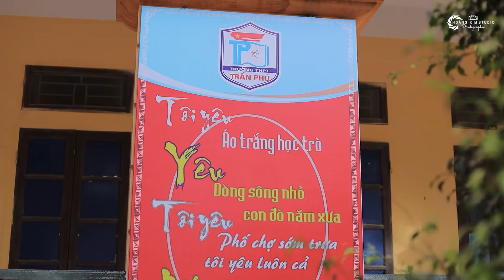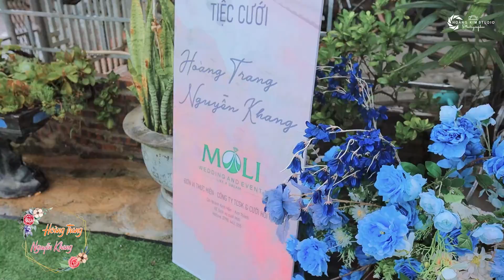Our Wedding Khang - Trang